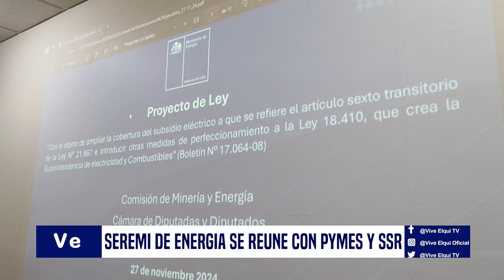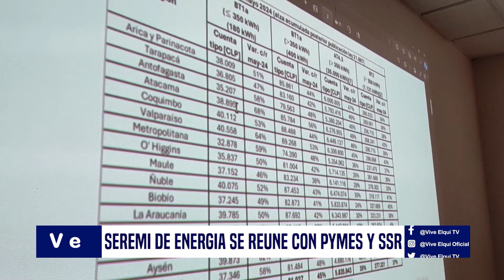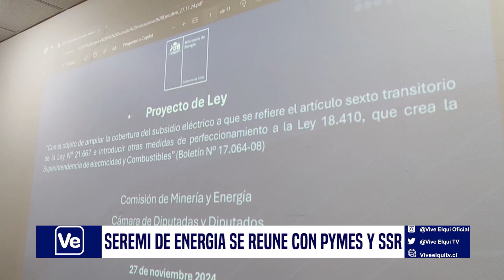NOTA Diputados Rechazan Indicación de Rebaja de Tarifas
SSR y Pymes de Coquimbo expresan su preocupación tras el rechazo de la indicación en el proyecto de ley que permitiría acceso a energía solar a precios preferentes. En una reciente reunión, autoridades y gremios pidieron reconsiderar la medida, que habría reducido las tarifas hasta un 30%. Más información en la siguiente nota